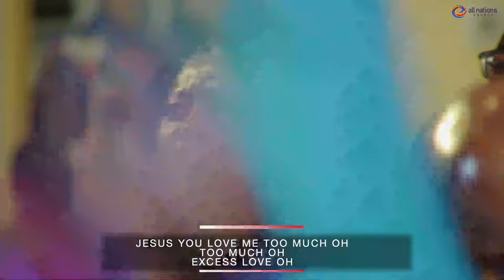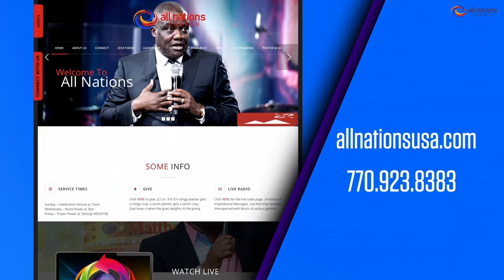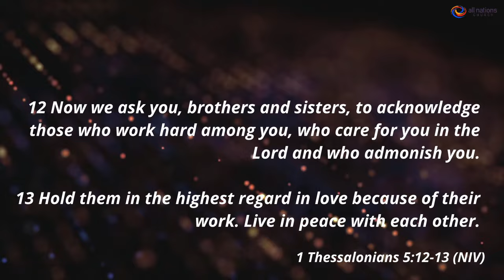The Blessing | Dr. Frank Ofosu-Appiah | All Nations Kharis House